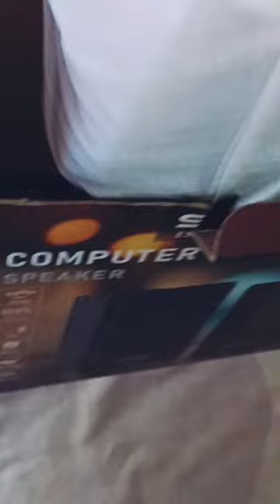computer wooden speakers 🖥️